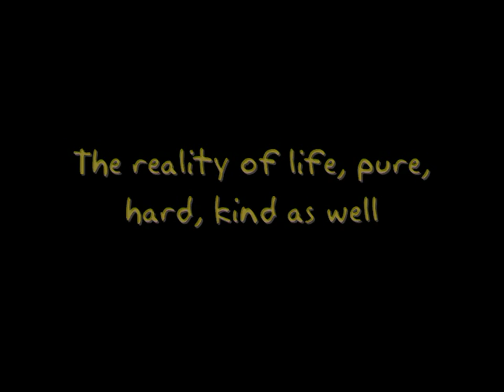Painting with powder